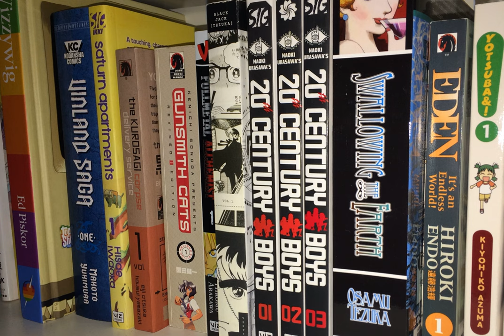Comic Picks #205: Deadpool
In which I dive into digital comics and find out that the legendary run by Joe Kelly isn't all it's cracked up to be.